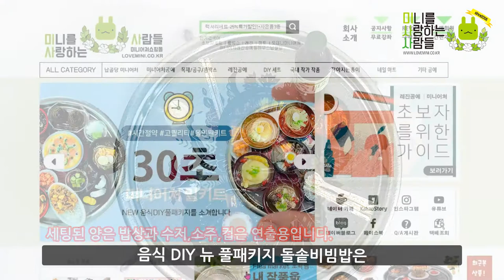미사사 밀키트 양반들이 즐겨먹었다던 한식 돌솥비빔밥 석박지 !!! 미니어쳐 만들기 │30초 미니어처 클래스 │ 점토로 음식 만들기 │ 수공예 토핑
오색찬란 돌솥비빔밥과 아삭아삭한 석박지를 만드는 영상입니다.